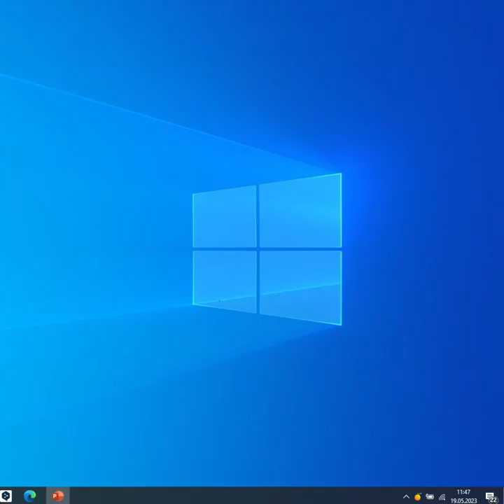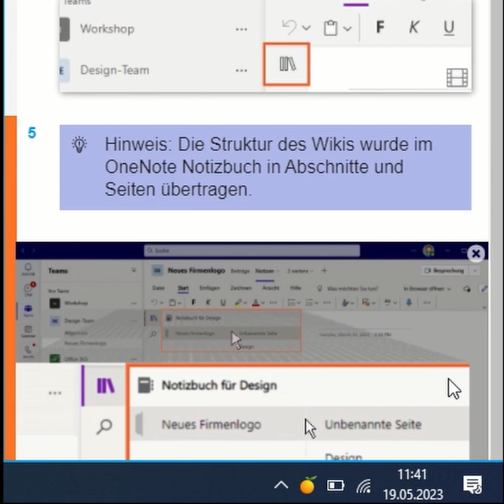Wiki-Wissen in OneNote sichern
Ab Juni 2023 verschwinden die Wiki-Registerkarten aus Teams. Sichern Sie Ihre wertvollen Inhalte, indem Sie Ihre Wikis in ein Notizbuch in OneNote übertragen. Unser Guide des Monats zeigt Ihnen, wie einfach der Transfer funktioniert.